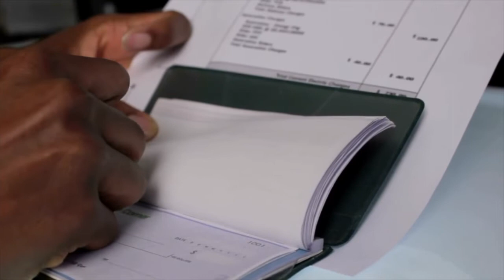New Construction Homes in Queen Creek // Seasons at Harvest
Considering building a new home? Have you thought about new construction homes in Queen Creek? Take a tour of Seasons at Harvest,  one of the NEWEST neighborhoods by Richmond American Homes to come to Queen Creek..

Hi there!  My name is John Ferrin and I'm a full time Realtor in Queen Creek Arizona serving the entire Phoenix Metro Area with an emphasis on the South East Valley.  I'm a retired Police Officer, husband and grandfather, and Harley Davidson fanatic.